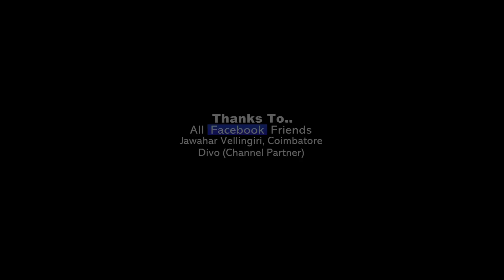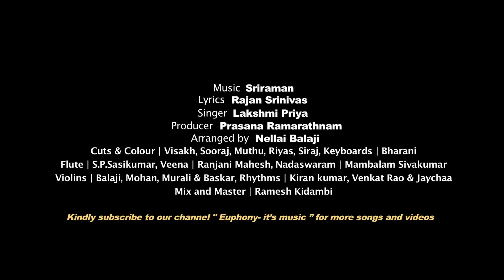Shanmugashadatharam - Om Endra | Lakshmi Priya | Sriraman | Rajan Srinivas | Prasana Ramarathnam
'Om Endra' is a song on Lord Muruga dedicated to Swamimalai.

Swamimalai Swaminathaswamy Temple is located in Swamimalai, Kumbakonam, Thanjavur. The temple is one of the six holy abodes of Lord Muruga called 'Arupadaiveedu'.

Lyrics - Rajan Srinivas
Singer - Lakshmi Priya
Produced by - Prasana Ramarathnam
Arrangements - Nellai Balaji
Veena - Ranjani Mahesh
Flute - S.P.Sasikumar
Nadhaswaram - Mambalam Sivakumar
Violins - Balaji, Mohan, Murali & Bhaskar
Rhythms - Kiran Kumar, Venkat Rao & Jaychaa
Keyboards - Bharani
Mixed and Mastered by Ramesh Kidambi
Cuts & Colours - Visakh, Sooraj, Muthu, Riyas, Siraj
Camera- Mathiyalagan (IMC)
Recorded @ Edison Studios by Sundar

Song Lyrics

Om Endra Pranavathin Vadivame Shanmugha
Swamy Malai Vaazhgindra Kumara
Omkaara Naadhanae Ulagaalum Velavaa
Vedhangalil Vaazhgindra Muruga
Appanukku Paadam Sonna Aarmuganae
Aarupadai Veedalum Baala Guhanae…
Bhrammanukku Gnyanam Thantha Gnyaana Guruvae
Paramporulum Needhaanae Kalpatharuvae
Aaru Thalai Kondavanae Muruga
Mana Aaruthalai Alippavanae  Kumara
Aatrupadai Nayaganae Kumara
Arul Paarvaiyilae Paaraalum Muruga

Naanmugan Bhrammanin Ahangaaram Azhiya Siraithannil Vaithaayae Nee
Sivagaami Naadhan Madimeethamarnthu Pranavathin Porul Thannai Alithaaye Nee
Paavaanan Nakkeeran Naavaalum Naadhan Paattudai Nayaganum Nee
Azhagukku Ilakkanam Kathivelan Kandhan..Dharanikku Umaithantha Sugumaran Nee
Paasamudan Aasi Tharum Eesan Maganae
Kodivaram Thaedi Tharum Nesan Guhanae
Naanmaraigal Vaazhthidum Vedha Vadivae
Naanmuganum Vaendidum Jyothi Vadivae
Guruguha..Shanmugha..Varangalai Alikka Vaa
Guruvaana Karunaagara.
Aragara..Shanmugha..Arulmazhai Pozhiya Vaa
Valam Saerkkum Dhanasekara…

Sooradhi Sooranum Oalamittoda Samhaaram Seithaayae Nee
Kodumaiyai Saaithidum Sivabalan Neeyae.. Ulagaththin Kaavalan Ennalum Nee
Pazhivaangum Vidhithannai Arulaasiyaalae Pokkidum Kathiravan Nee
Alavilaa Selvamum Sezhippana Vaazhvum Alliyae Tharugindra Kathirgaaman Nee
Vaanavarin Aanmeega Gnyana Arulae
Valamaana Vaazhvu Tharum Vallal Arulae
Paadivarum Maanudam Thaedum Thiruvae
Vaanavarum Pottridum Vedha Uruvae
Arulnidhi…Gunanidhi…Alippathu Navanidhi
Arasaalum Kulasegara
Aragara Shanmugha Arumarai Viththaga.
Emaikaakkum Kulasegara….